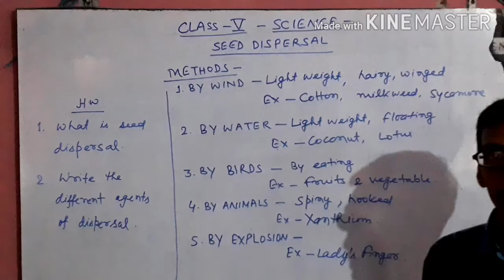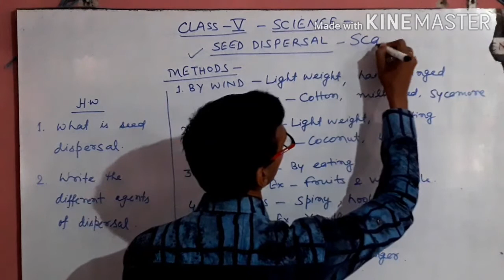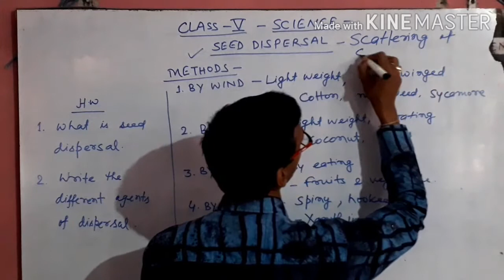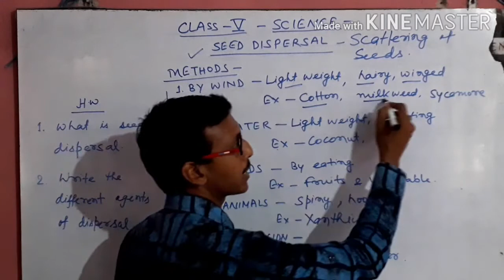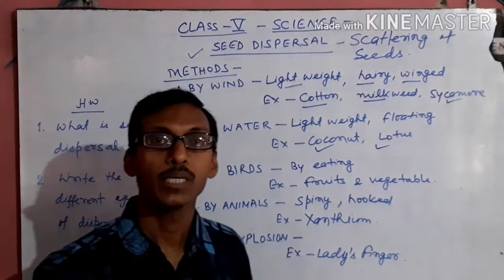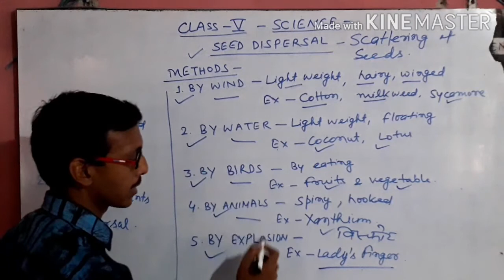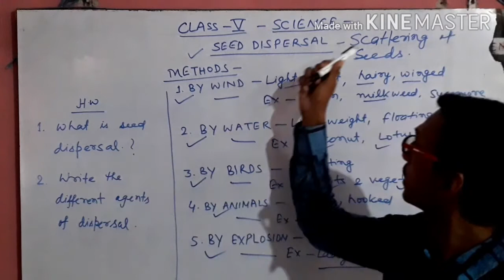SCIENCE CLASS 5 - SEED DISPERSAL